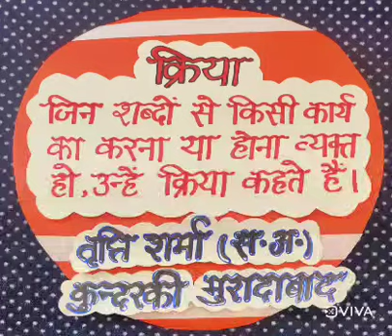क्रिया 😀😢🧘🏃‍♂️ basicschool sarkarischool tlm क्रियाटीएलएम learnwithtrapti traptisharma